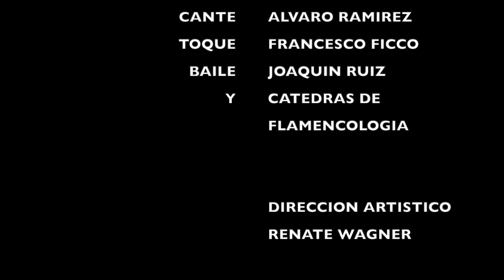Flamenco hoch zwei - in der Orgelfabrik 2019 mit Joaquin Ruiz | Produktion von Renate Wagner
Flamenco hoch zwei  - so lautet der Titel der Show, in der Joaquin Ruiz und die Tanzformation Tierra y Luz (Tanz-Studentinnen der Càtedra de Flamencologia Mariquilla, Universität Granada) die doppelte Portion Flamenco auf die Bühne bringen. Der in Madrid geborene Tänzer gehört zu den besten Solisten des Flamenco-Tanzes und ist ein weltweit gefragter  Choreograph. Getragen von der Stimme von Álvaro Ramirez Romero und dem Gitarrenspiel von Francesco Ficco lässt Ruiz seine Energien durch den Raum pulsieren und versetztet das Publikum in Schwingung. Eine Produktion von Renate Wagner.